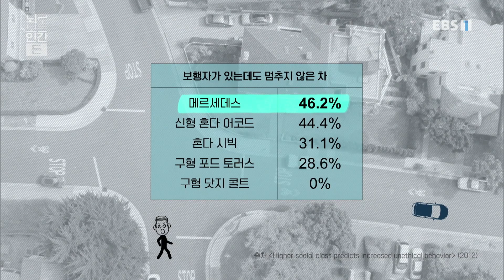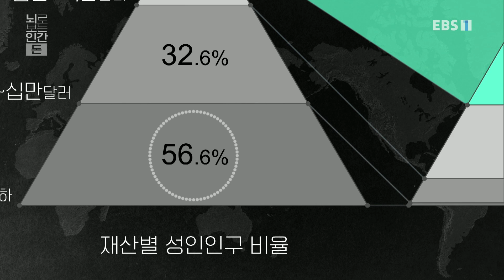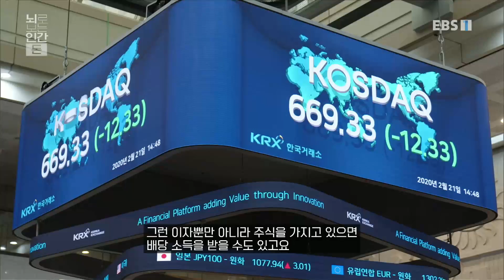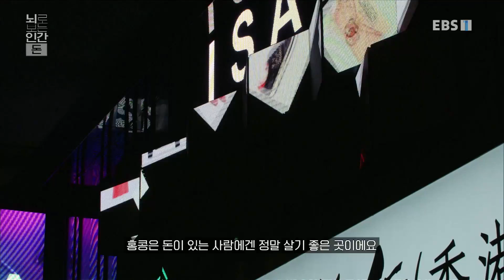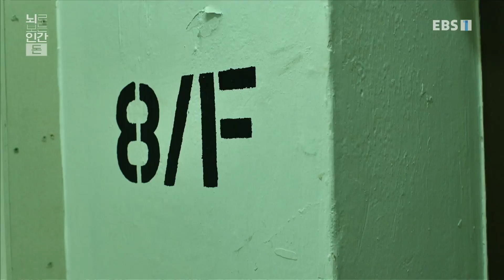EBS 다큐프라임 - Docuprime_뇌로 보는 인간 1부- 돈_#002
공식 홈페이지 뇌로 보는 인간 1부- 돈,